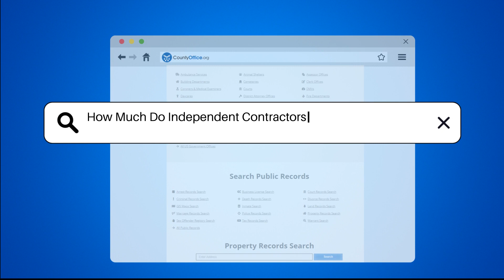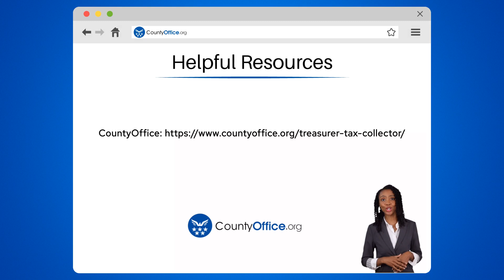How Much Do Independent Contractors Have To Pay In Taxes? - CountyOffice.org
How Much Do Independent Contractors Have To Pay In Taxes? In this informative video, we delve into the essential topic of tax obligations for independent contractors. Independent contractors shoulder the responsibility of paying income and self-employment taxes, crucial components that impact their financial obligations. Understanding the nuances of income tax, self-employment tax, and the importance of filing annual tax returns and estimated quarterly taxes is vital to avoid penalties and ensure compliance with tax laws.

Keeping meticulous records of income, expenses, and receipts is paramount for accurate reporting and maximizing deductible expenses.

To navigate the complexities of tax obligations as an independent contractor effectively, staying informed and organized is key.